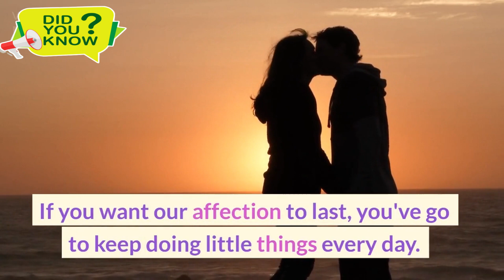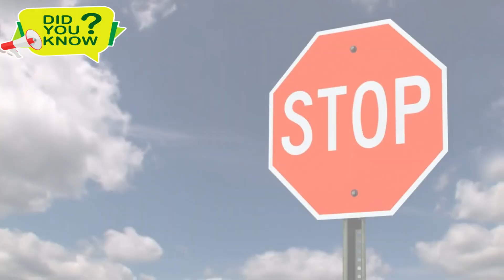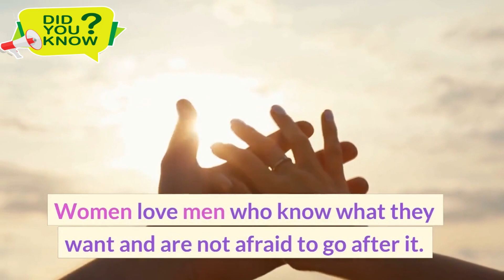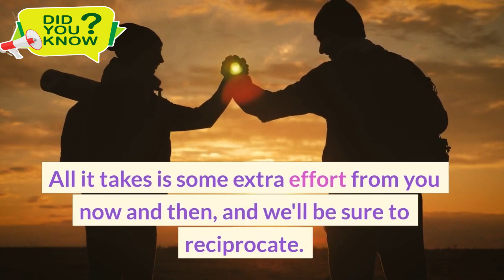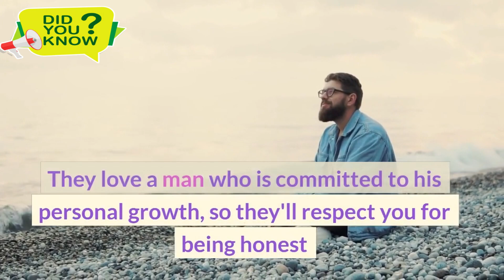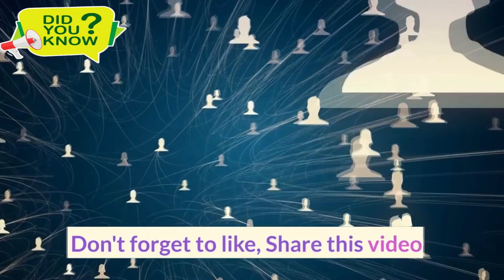15 Things Women Wish Men Knew (Female Psychology)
15 Things Women Wish Men Knew (Female Psychology)

While this might not be a lesson on how to treat women, here are the things women wish men knew. Once you put these into practice, you'll have THE KNOWLEDGE of what women expect for men.

Top 10 Ways To Know If A Girl Likes You Even If You Don't Think So

21 Interesting Facts About Cats You Didn't Know | 21 Cat Facts That Will Blow Your Mind